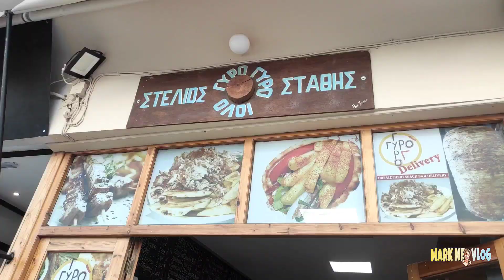A day in Greece_Ithaca Anchorage_markneovlog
Ithaca Achorage  in Greece, August  21, 2021